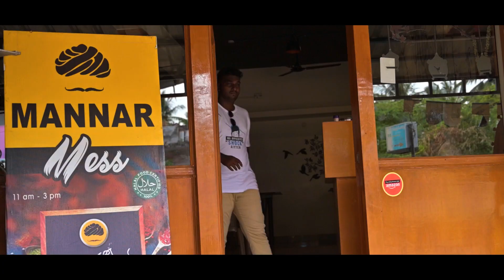Koiyakka BOYS - Spoofy Genre | RASIM | KARTHIKEYAN | koiyakka Deeparasan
சிரிப்பு வந்தா  சிரிங்க

NADICHATHU - Karthikeyan, deeparasan, rasim, Yasin, Rasik
Assistant - Rizwan
camera pudichathu -  IMRAN
Edit pannadhu - AJITH ROSSI
Eduthe Edangal - Koothanallur, marakadai (Thiruvarur dist)

Dubbing Studio - Golden musical (Thanjavur)

location support - knr pasanga, marakadai pasanga
special thanks - Rasin Faizal, Mannar mess

media partners - Frames_her_love, Ever thamizha (Riyas)

Direction  - Robert B. weide /HASSAIN R.F